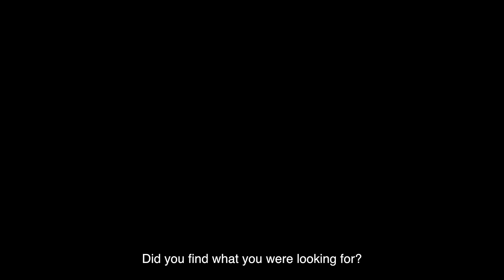Trailer My friend Naim V.O. English subtitles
Synopsis: Alba an 8 year old girl who lives alone with her father, comes out one night to throw away the garbage. In a dark alley, next to the containers, she meets Naim, a South African immigrant. Two different worlds will come into contact to show that friendship has no age, color or borders. In the Universe we are all connected; Sometimes capriciously.